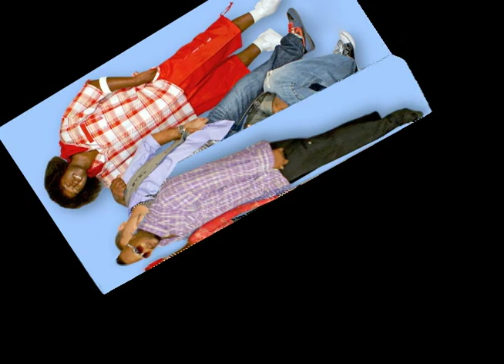Atomic Milkshake 2011 Promo Video